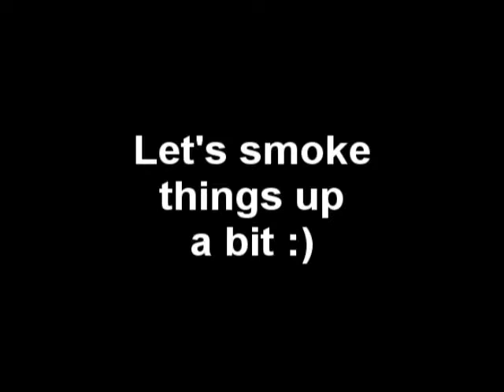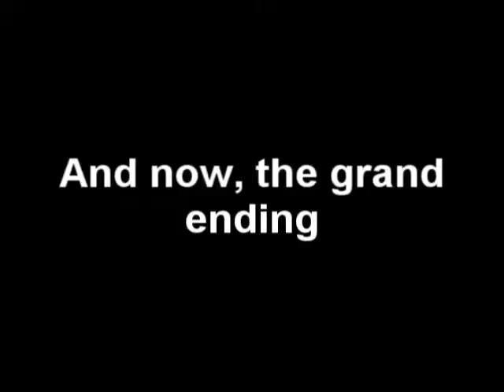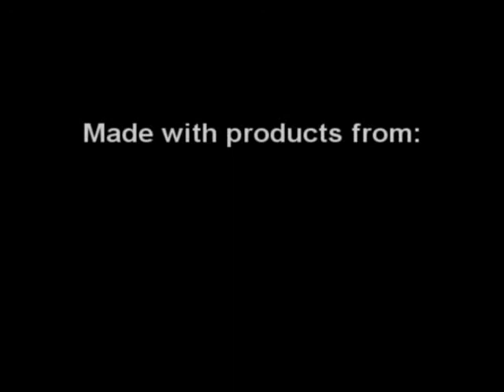Pyro - Fun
me and my friend blowing some firecrackers and smoke bombs up